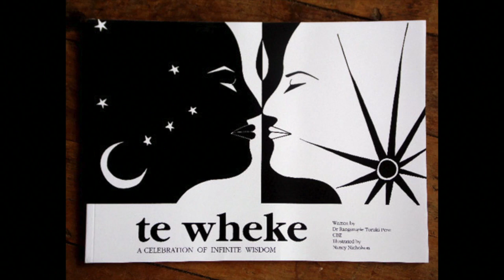Dr Rangimarie Turuki Rose Pere (Healers Hui in Hokianga)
Dr Rose Pere. Tohunga. Matakite and healer from Ngai Tuhoe/Ngati Kahungunu is the guest speaker of honor at the 2015 Winter Solstice Puanga Healing Hui in the Hokianga. Filmed on Saturday 20th June 2015, Dr Rose Pere shares the kaupapa of her book “Te Wheke” with her personal blend of storytelling and humor. We acknowledge Dr Rose Pere for her contribution to the advancement of Tikanga, Wairua, Te Ao Wairua, Nga Taonga O Te Ao Marama. The New Moon in Aries – a time to step through the doorway of the fiery new moon and begin a new life of higher learning. Living from the heart, in an empowered state of creativity compassion and love. We are being asked to have courage, faith and trust during these challenging times. The ego goes into fear when it can’t control what’s happening, and control is an illusion. The best thing to do is surrender to the universe. Let go of the past, and receive your new gifts. Arohanui.
–Paul Andrews

Nga Mihi aroha ki te hau kainga o Ngapuhi ki Hokianga. Thank you Kaumatua, Fraser Toi & whanau...